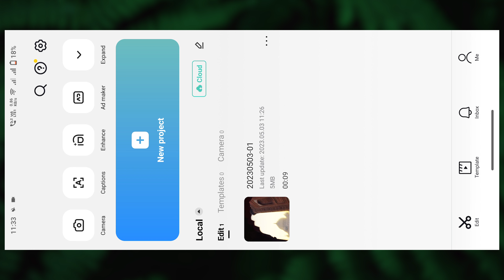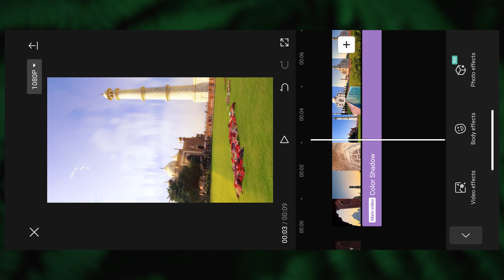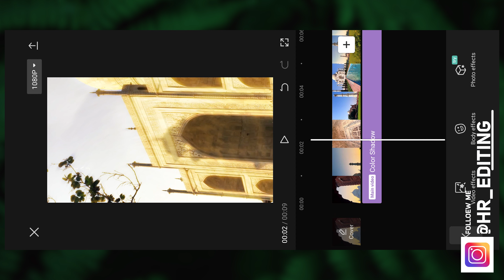GOLDEN HOUR GLOWING EFFECT REEL TUTORIAL | TRENDING GLOWING INSTAGRAM REEL